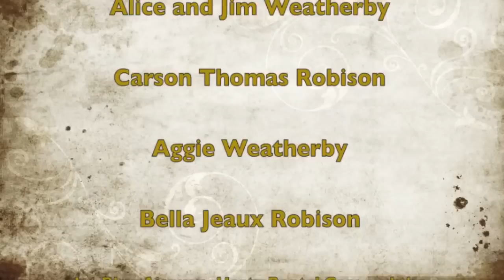Dean Radin and Tom Campbell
Parapsychologist  (Dean Radin) vs. NASA Physicist (Tom Campbell)